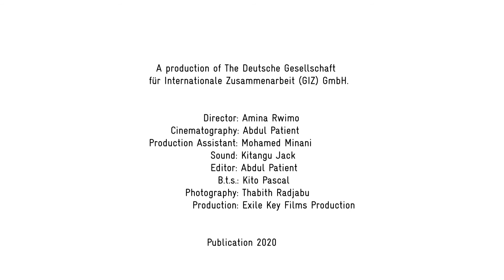GIZworks Kenya: Food security through hydroponics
Kenya is currently home to approximately 500,000 refugees. About 191,000 are hosted in Northern Kenya, a semi-arid region with hot and dry climate that makes agricultural production difficult.
Together with Miramar International College, we´re implementing hydroponic agriculture technology to support self-reliance and ensure continuous local production of fresh vegetables. The modern technique requires little space as plants grow in a water-based nutrient-rich solution without soil. Especially during the COVID-19 period with movement restrictions four hydroponics that were already in use helped to secure nutrition.

To cushion the community against future food supply interruptions in the future, seven additional greenhouses will be constructed. 50 beneficiaries have passed trainings in hydroponic technology and basic entrepreneurial skills, such as developing business plans. They will be responsible for running the greenhouses as business enterprises.